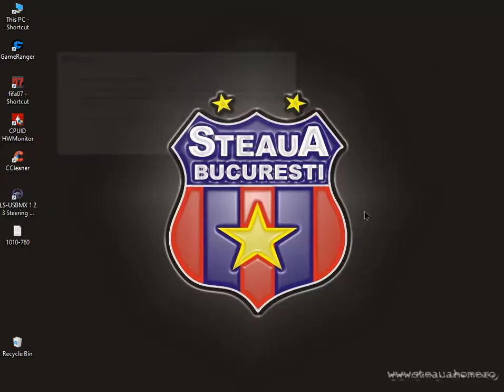F1 CHALLENGE(6 MODS IN ONE) ULTIMATE CHAMPION RACE 12/48 SOCHI 2ND PLACE WET TRACK =SPINS🤢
02;06;002 FASTEST LAP FERRARI 360
FIA WEC 2012 VHM
DTM 2002
DTM 2000
WTCC 2012 JG
Ferrari 360 CUP
GT Challenge 2010